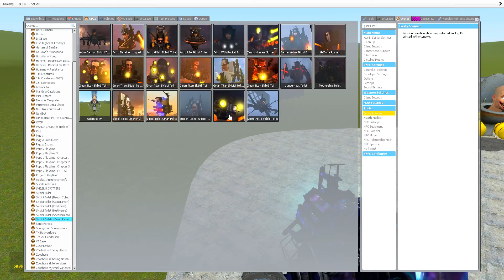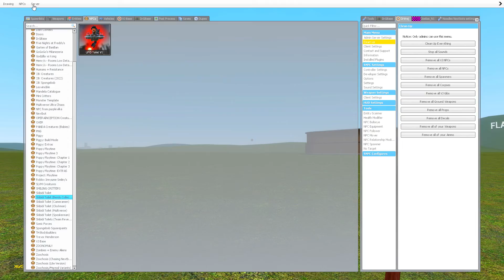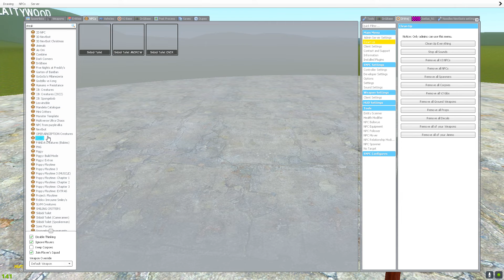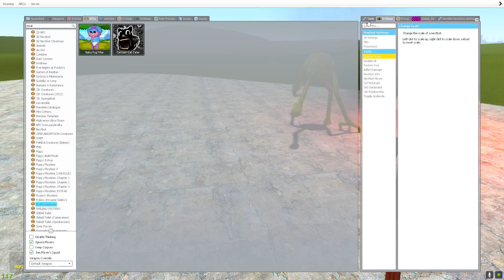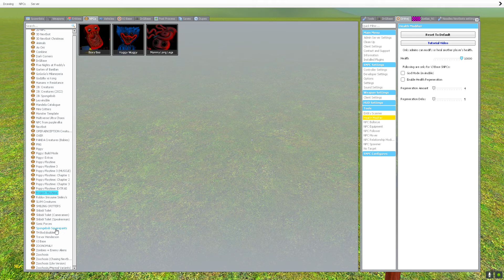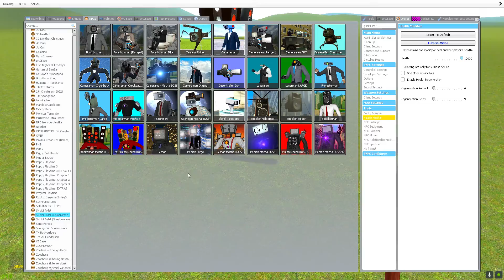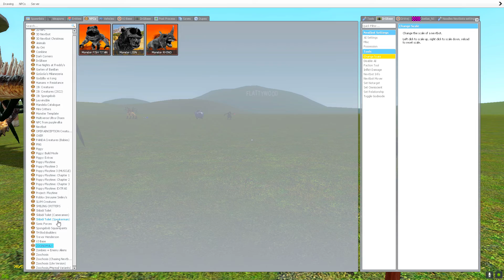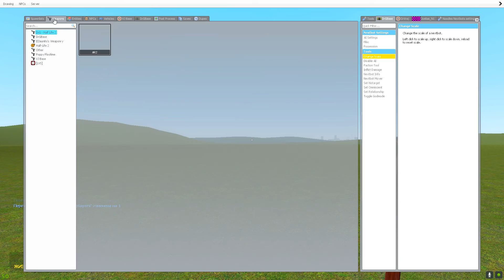WHAT'S INSIDE The MUTANT ALLISTER GATOR NIGHTMARE CRITTERS! (Garry's Mod)